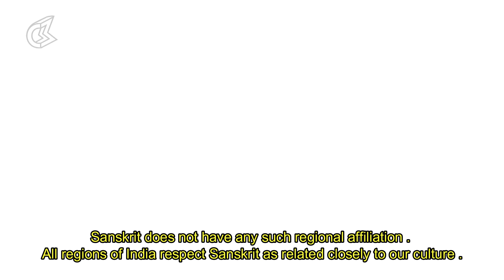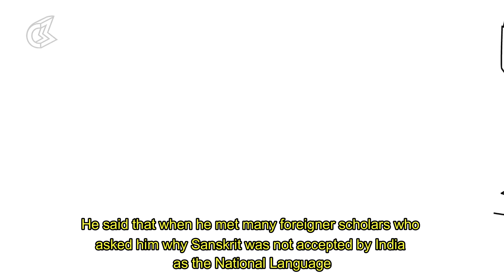Ambedkar's love for Samskrit - Happy Ambedkar Jayanti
राष्ट्रभाषात्वेन संस्कृतस्य अङ्गीकारे अम्बेड्करस्य आग्रहः
Dr. Bhimrao Ambedkar's strong wish to make Sanskrit as the National Language of India.

अम्बेड्करस्य संस्कृतप्रेमविषये बहवः न जानन्ति । अस्मिन् अम्बेड्करजयन्त्यवसरे संस्कृतानुरागिणः अम्बेड्करं प्रति कार्तज्ञ्यं वितरामः ।
Many do not know about Ambedkar's interest in Sanskrit. Let us thank him for that during today's (129th) Ambedkar Jayanti.
to know more about Samskrita bharati
भारतस्य ऐक्यसिद्ध्यर्थं सर्वजातीयानां सर्व(धर्माणां)मतीयानां च सामरस्यार्थं कस्याश्चित् भाषायाः आवश्यकता वर्तते।
There is a need for one language that serves as a common medium in India cutting across region, jaati and religious lines.

तत्र या भाषा सर्वभाषाणां जननी, सा संस्कृतभाषा एव सुयोग्यतमा इति अम्बेड्करस्य उक्तिः।
Bhabasaheb Ambedkar's idea was that such a languistic medium be Sanskrit, a language which is considered by many as the mother of all languages.

बाल्यकालतः अम्बेड्करस्य संस्कृताध्ययने इच्छा आसीत्। परन्तु अन्त्यजत्वात् तस्य अवसरः न लब्धः । // परीक्ष्यतामिदम् । सः बाल्ये अधीतवानासीत् तस्य गुरोः अम्बेडकरात्
Ambedkar wanted to study Sanskrit since his childhood, which couldn't happen due to his low-jaati status.

वस्तुतः तस्य जन्मोपनाम सक्पाल् इत्यासीत् ।  कृष्णकेशव अम्बेडकरनामा तस्य गुरुः माध्यमिकशिक्षावसरे तस्मिन् स्निह्यति स्म । शालायां पञ्जीकरणवसरे स्व-उपनाम भीमाय दत्तवान् । तेन भीमरावस्य अम्बेडकरः इति उपनाम जातम् ।
In fact, his family's surname was Sakpal. During his middle school, his surname was registered as "Ambedkar" by his teacher Krishna Keshav Ambedkar own out of love for the boy.

ततः महता परिश्रमेण अधीत्य, छात्रवृत्त्यादिकं प्राप्य, विदेशेषु च अध्ययनं कृत्वा, भारतस्य संविधाननिर्माणसमितेः अध्यक्षः अभवत् ।
He studied well against all odds, and obtained scholarships to study abroad, (worked as a successful lawyer) and after India's Independence, was appointed as the Chairman of the Constitution Drafting Committee (by the Government of India).

एतानि पद्यानि प्रभाकरशङ्करजोशिवर्येण भीमायनकाव्ये प्रस्तुतानि । प्रियसंस्कृतवाग्भीमः कामं जानन् विबुधवाङ्महत्ताम् ।ऐच्छत् तां स्थापयितुं हिन्दीव राष्ट्रवाचपदे ॥संस्कृतवाङ्माहात्म्यं विशदीकुर्वंस्तदा भीमरायः ।प्रोवाच संस्कृतावाक् भारतीयसंस्कृतेर्मूलम् ॥नैकगिरां प्रसवित्री भिन्नप्रान्तीयभारतीयानाम्।मान्या सदैव विदुषा अर्हति नो राष्ट्रभाषात्वम्॥
Prabhakar Shankar Joshi wrote a Sanskrit kavya called Bhimayana, where these verses were written in praise of Ambedkar.

भारतीयभाषाणां सर्वासां जननीं संस्कृतभाषां राष्ट्रभाषां कर्तुम् अम्बेड्करस्य सुमहान् प्रयासः आसीत् ।
It was his strong wish to make Sanskrit as the National Language of India.

लक्ष्मीकान्तमैत्रः, टी.टी कृष्णमाचारी, डा.बालकृष्ण कसेकरः, प्रा. नजीरुद्दीन अहमदः इत्यादयः संस्कृतं प्राशासनिकभाषां कर्तुम् उत्सुकाः आसन्।  तेषां नायकरूपेण मुखरूपेण अम्बेड्करः अभूत् ।
Lakshmikant Maitra, TT Krishnamachari, Dr. Balakrishna Kasekar, Prof. Naziruddin Ahmed, and others were co-signatories with Ambedkar in proposing Sanskrit as the National Language in the constituent assembly.

संस्कृतस्य तु तादृशी समस्या नास्ति, संस्कृतस्य मान्यतां संरक्ष्य भारतस्य प्राचीनसंस्कृतिं वयम् आदरेण पश्यमः इति सन्देशः जगते दातव्यः । तेन उज्ज्वलस्य भविष्यस्य निर्माणं भविष्यति  इति लक्ष्मीकान्तमैत्रः अवदत्।
All regions of India respect Sanskrit as related closely to our culture. Such a message was to be given to the world as well. From that our future will be very bright, said Lakshmikant Maitra.

एषा वार्ता तदान्तीतनपत्रिकासु प्रकाशिता ।  परन्तु अयं प्रस्तावः नाङ्गीकृतः।
This news appeared in the daily newspaper of the time (11 September 1949, National Herald, New Delhi). That proposal was however not accepted in the Assembly.

संस्कृतराष्ट्रभाषाप्रस्तावस्य विरोधं कृतवतः बि.पि मौर्यस्य अनन्तरकालेपश्चात्तापः जातः। तदनन्तरकाले पद्मश्रीः चमू कृष्णशास्त्रिवर्येण सह चर्चायाः अवसरे बि.पि.मौर्यः इदमुक्तवान् यद् तस्मिन् समये मया अकारणः विरोधः संस्कृतस्य कृतः इति । अनेके विदेशीयविद्वांसः समृद्धां संस्कृतभाषां विहाय किमर्थम् अन्यां भाषां राष्ट्रभाषात्वेन अङ्गीकृतवन्तः। इति  प्रश्नं मां बहुधा पृष्टवन्तः । तेन इदानीमपि लज्जे इति।
One of the parliamentarians who initially had opposed to Ambedkar's proposal and later on repented was BP Mourya. He personally confessed this much later with speaking with Padmashri. Chamu Krishna Shastry. He said that when he met many foreigner scholars who asked him why Sanskrit was not accepted by India as the National Language, he felt he had erred by opposing it, and added that he feels ashamed about it even now.